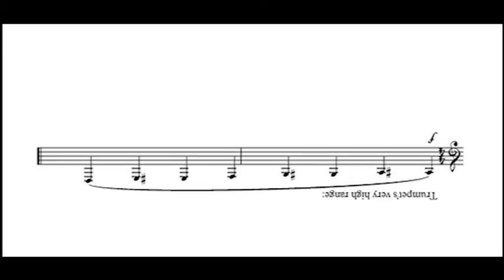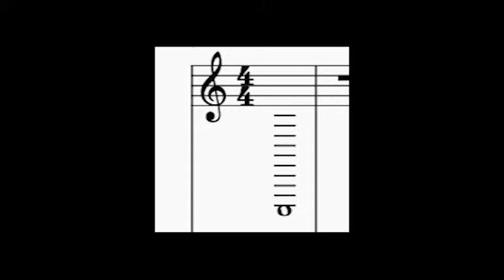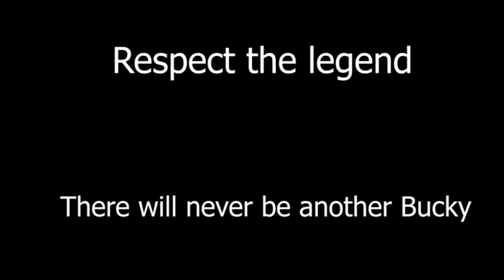Lowest Notes Ever on Trumpet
Trumpet high notes are for the weak we all know the real game is the low note category.  So did Bucky Dirkinson, the greatest low note trumpet player ever.  He was a trumpet screamer only on the bottom end.
PS this is a parody video nothing in it is real or realistic.